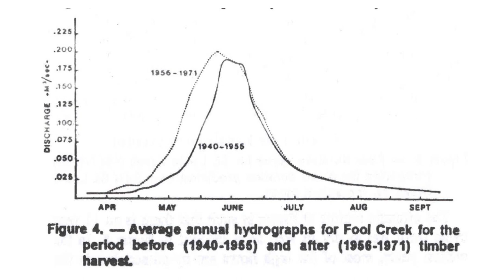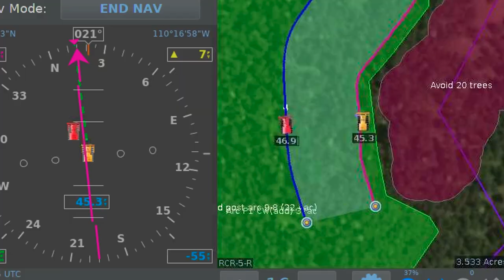The County Seat: Season 12 episode 1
Produced by Derek Dowsett
Host Chad Booth
Technical Director: Brian Schuster

ABOUT THE COUNTY SEAT: The County Seat is a public affairs program about the functions and issues of county elected officials and county government in UTAH. The County Seat is designed to provide the essentials to being an informed and engaged citizens in what we view as the most important level of government to daily life, county government. Topics range from the life of a ballot to the wild horses on public lands. The majority of Utah's 29 counties are rural with a concentration of urban issues along the Wasatch Front. This dynamic lends an interesting twist to the show where we highlight a number of rural issues that the majority of Utahns may not be as familiar with.

To sign up to get interesting news and updates delivered to your inbox